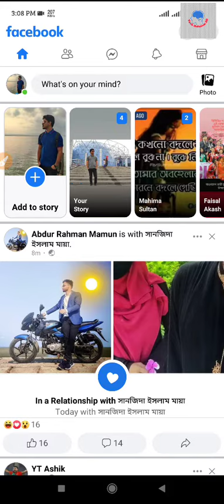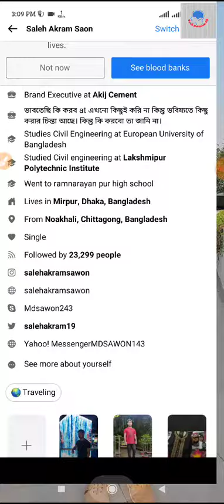How To Get Unlimited Facebook Instagram Follower! Facebook Follower Grow!! Unlimited FB Followers!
Assalamualaikum

Tech Solution BD is tech bangle channel. It  give you all tech bangle tips. which is all bangla tips channel. Tech Solution BD give you all kind og Bangladeshi  free net 2020-21  like gp free net 2020-21,robi free net 2020-21,airtel internet offer 2020-21 ,banglalink free net 2020-21.Also I give you the all bondho sim offer 2020-21. I also provide all kind off low cost internet offer Bangladesh.

Tech Solution BD channel give you all tips of internet package, Which mb package you need,Also all kind of hidden offer,Internet package buy and replace offer. Also all hideen tips offer give you. Also give bangla hacking tips which is need for you. Tech Solution BD is Upload all kinds of android mobile problem solve tips,.I also give laptop problem solve tips.Android  phone all hidden trick also  I give you tech bangla pro related all video  totally free.Tech Solution BD give you the free vpn tips which is premium and online income bangladesh 2020,online income bangla tutorial,online income bangla tutorial 2020,online income bangladesh 2020 for pc,online income bangladesh 2020 mobile,online income bangladesh bkash payment,online income bangla 2020,online income bangla video,free online income bangla,how to online income bangla,online mobile income bangla,online money income bengali,passive income online bangla,real income online bangla.
Online_income_bangla tutorial, online income site bangla, Also give you software review bangle 2018.Also give youtube rules and conditions. Its also give you all paid apps fully free. Its give you online income tips with live payment proof. Online income bangle is the best choice for make money online. I am sawon for help you.

Tech Solution BD this tech bangle channel gives the all kinds of android mobile problem also how to hack a mobile. Best Android Mobile review in bangle. So stay with Tech Solution BD channel. Its also give you android latest phone review bangla INSALLAH.
“Tech Solution BD””channel connect with also best bangla facebook news which is top trends and viral video. Also connect bangla latest news 2020-21.